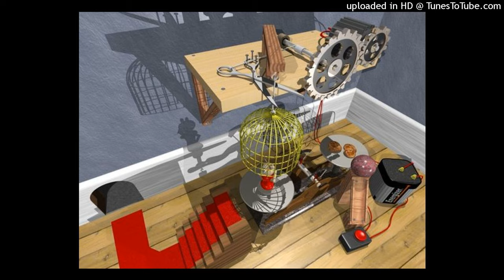xaviersobased type beat ( grimgar )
Uploading to Soundcloud or YouTube is fine, must credit ( @grimgardx ) in the title
You must buy the beat to upload to Spotify, Apple Music, etc.

BPM: 126
Key: Eb minor
send whatever you make

hit me

Transcript